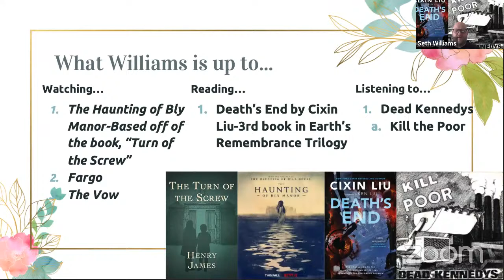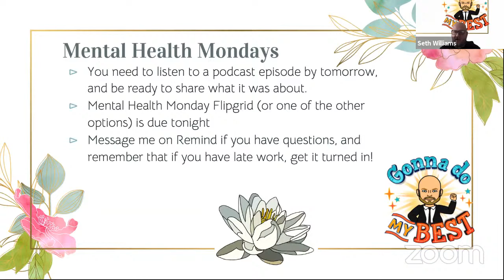10/19 Williams World Lit Class Meeting